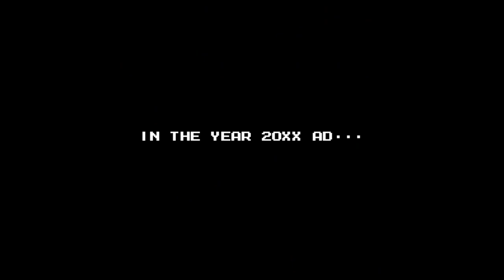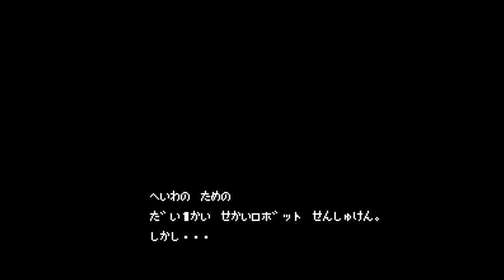Rockman 6 - Shijou Saidai no Tatakai!! - Nintendo Entertainment System - Intro & Title Screen